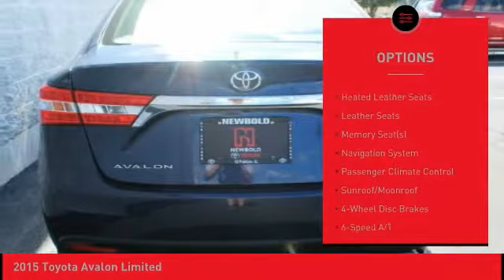2015 Toyota Avalon O'Fallon IL T10974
2015 Toyota Avalon Limited

Newbold Toyota
1282 Central Park Dr

CARFAX One-Owner. Clean CARFAX. Parisian Night Pearl 2015 Toyota Avalon Limited FWD 6-Speed Automatic ECT-i 3.5L V6 DOHC Dual VVT-i 24V 4D Sedan, 3.5L V6 DOHC Dual VVT-i 24V, 6-Speed Automatic ECT-i, FWD, Parisian Night Pearl, ABS brakes, Compass, Electronic Stability Control, Emergency communication system, Front dual zone A/C, Heated door mirrors, Heated front seats, Heated rear seats, Illuminated entry, Low tire pressure warning, Navigation System, Power moonroof, Remote keyless entry, Traction control.brbrCARFAX CERTIFIED 1 OWNER, NO ACCIDENTS! Recent Arrival! 31/21 Highway/City MPGbrbrAwards:br * ALG Residual Value Awards  * 2015 IIHS Top Safety PickbrbrbrReviews:brbr * If you want big style, big comfort and big fuel economy without too big a price tag, Toyota's 2015 Avalon sedan has it in spades. The hybrid model will appeal to more frugal customers, while the new Touring Sport Edition will appeal to more fashion-savvy eyes. Source: KBB.combr * Quiet and upscale interior with roomy seating front and rear; large trunk; above average fuel economy. Source: Edmundsbr * The Toyota Avalon sedan is more than just the company's flagship car. It is a stylishly modern, extremely comfortable cruiser with room for five, and a big head turner after its incredible redesign. It was redesigned in Toyota's Southern California studio, and features bold sculpting and a masculine stance. It features sleek yet aggressive lines, a sweeping roofline, and improved headroom for rear passengers. Step inside and experience the splendor of the Avalon's refined cabin. It has an impressive finish, utilizes high end materials, yet uses controls that are pleasantly user friendly. Plus, great strides have been made to reduce noise from the road and the wind outside, giving you a much more serene interior to enjoy. In addition, there is plenty of room for luggage with 16 cubic feet of cargo room, or 14 cubic feet in the hybrid. The Avalon is offered in both gasoline and hybrid models. The gas model has a hearty 3.5-Liter V6 engine, packing 268 Horsepower and is capable of an EPA estimated 31 MPG Highway. The base model is impressively equipped with a 6.1-inch touch-screen audio interface with 8 speakers, dual zone climate control, leather-trimmed seats and steering wheel, push button start, and heated outside mirrors. Depending on which of the higher trims you select, feature possibiliti